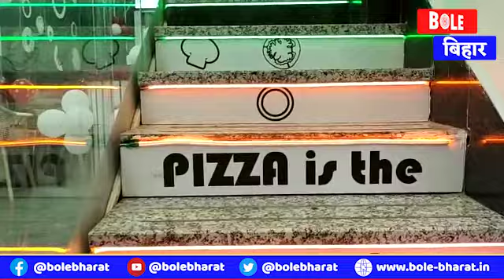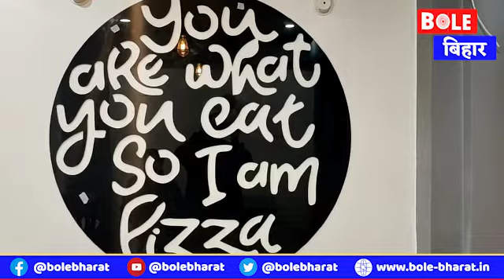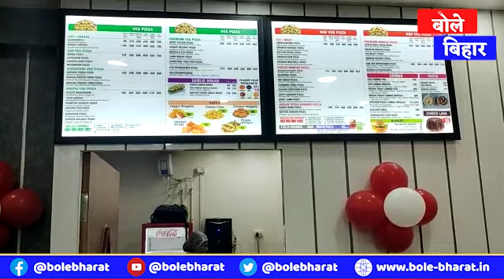नए साल में पटनावासियों की लिए नई सौगात लेकर आया है शिकागो पिज़्ज़ा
आप को इस चैनल पर देश और दुनिया की सभी खबरें हिन्दी में मिलेगी। खबरों के अलावा यहां आपको सरकारी योजनाओं और एंटरटेनमेंट आदि की जानकारी भी मिलेगी।